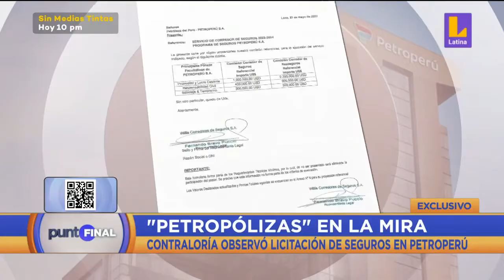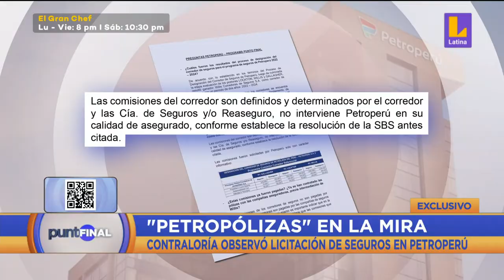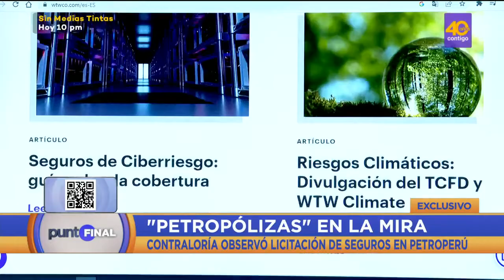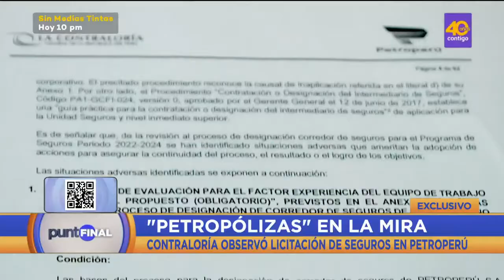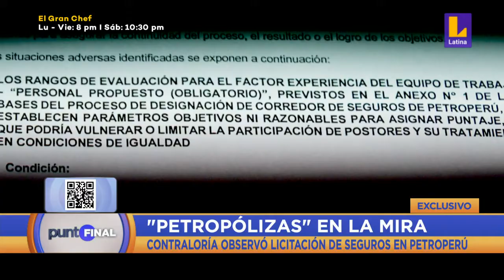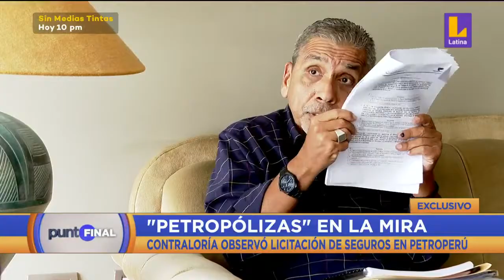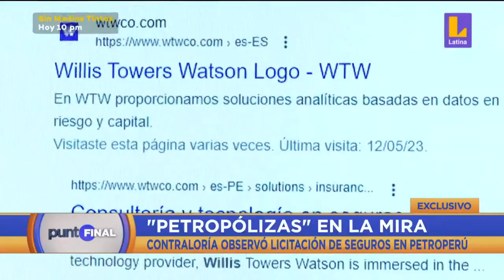Contraloría observó licitación de seguros en PetroPerú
🚨PuntoFinal | PetroPerú y el proceso de licitación con severas irregularidades, Contraloría observó licitación de seguros y advirtió un proceso cuestionado respecto al broker de dicha empresa.